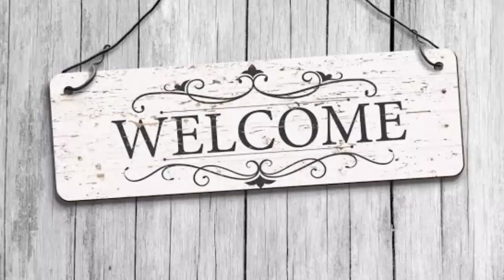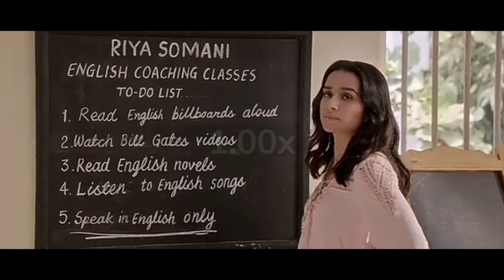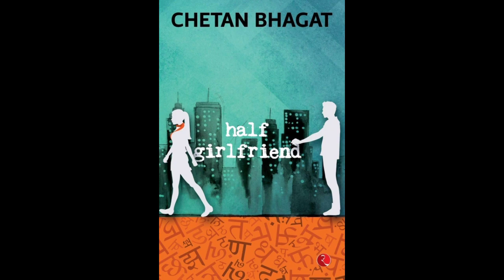Half Girlfriend | novel | explanation in tamil - full summary | tale talks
teaching, scholarship, and research. Non-profit educational or personal use tips

We make these videos with the intention of educating others in a motivational/inspirational form. We do not
own the clips and music we use in most cases. Our understanding is that it is in correlation to Fair Right Use, however given that it is open to interpretation, if any owners of the content clips would like us to remove the video, we have no problem with that and

They are trans-formative in a positive sense, we take clips from various sources to help create an atmosphere feeling that will help people in hard
situations in their life.

We also do not wish to use the heart of any piece of work that would perhaps decrease the market value of the original content, if anything we hope tp promote the content so that people can reach out and
subsequently increase the market value.

*i just using my own voice for making the video
It is an noncopyright music
Special credits:- author of the ab
ove mentioned book
Mr.chetan baghat

tale talks